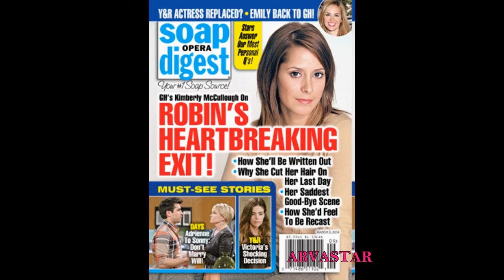SOD SPOILERS GH Emily's Back Y&R Actress Replaced? Victoria's Shock Decision DOOL Sonny Will